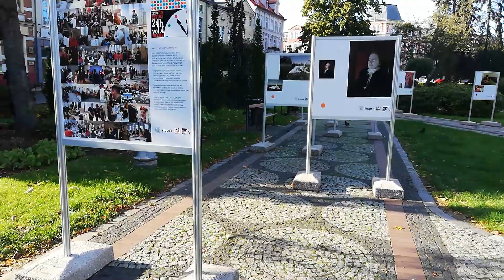7.09.2020 Прогулянка по Slupsk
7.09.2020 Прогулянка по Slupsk